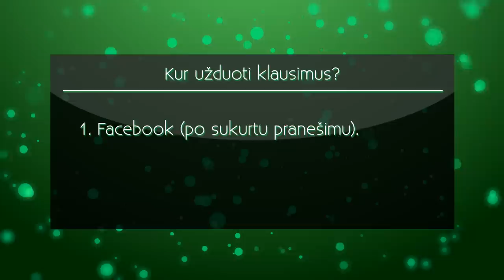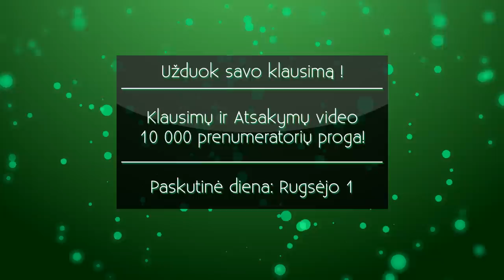Užduok savo klausimą! - Mr Distro 10 000 prenumeratorių proga!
Užduok klausimą, kurį išvysi per Klausimų ir Atsakymų video, kuris rengiamas 10 000 prenumeratorių progai paminėti. Po balsavimo, kuris įvyko prieš savaitę, išrinkote būtent šį video tipą, todėl aš jį ir padarysiu.

Dėmesio!!! Laikykites FORMOS ir klausimus uždavinėkite per Facebook/Twitter/Youtube, kurių nuorodas rasite žemiau.